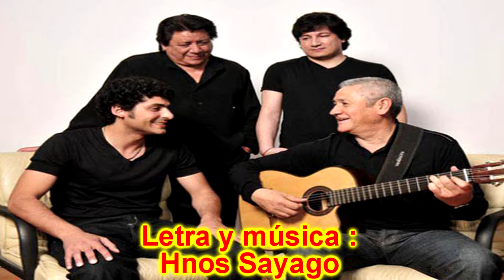chacarera del 18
En las voces de Los Carabajal escuchamos CHACARERA DEL 18 con letra y música de los Hnos Sayago